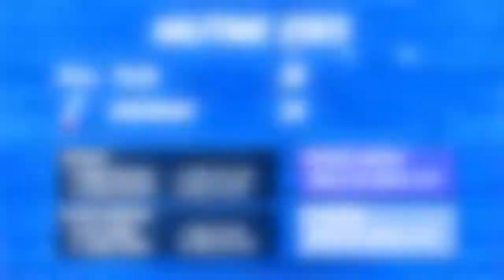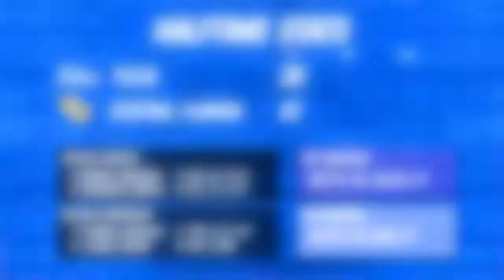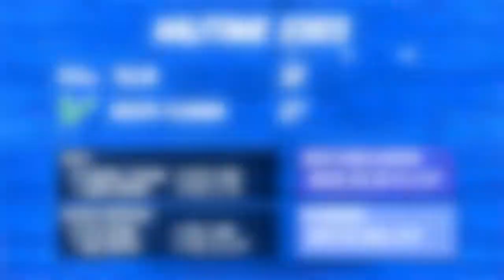MBB | The Frank Haith Show | Cincinnati, UCF, South Florida 2/22/22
Tulsa Golden Hurricane Men's Basketball head coach Frank Haith and "The Voice of the Golden Hurricane" Bruce Howard break down TU's last three games over the past week.

Tulsa will continue their road trip this week, first to Dallas, Texas to take on SMU on Wednesday evening at 7 p.m., then on the road again to Greenville, North Carolina to take on ECU at 3 p.m. Both games will air on ESPN+.

To get ESPN+ (subscription required): shorturl.at/bitxJ